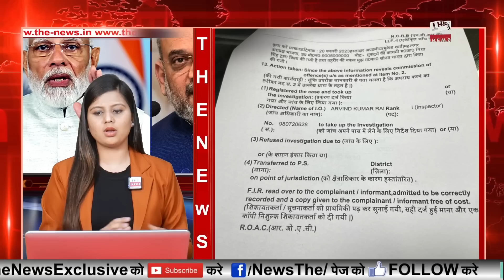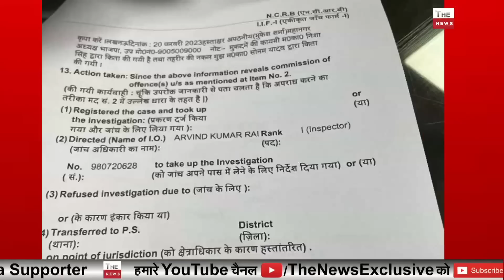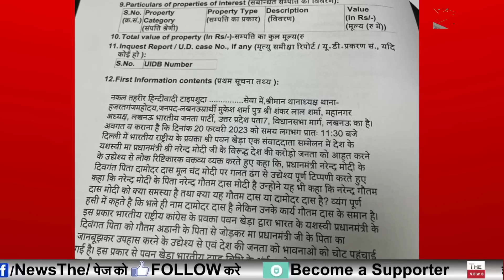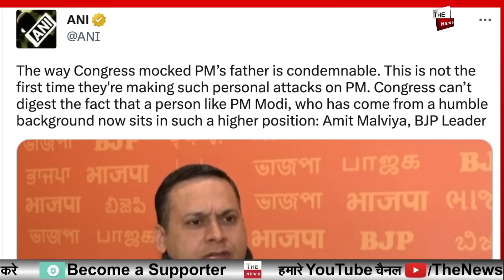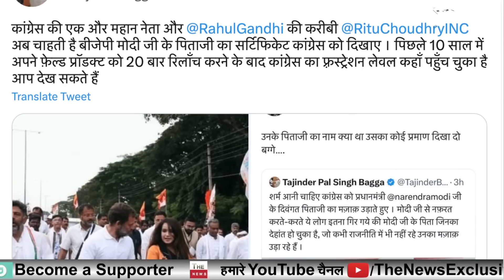कांग्रेसी नेता Pawan Khera पर FIR दर्ज जायेगा जेल ? शीला दीक्षित की चप्पल उठाने वाला - Sambit Patra